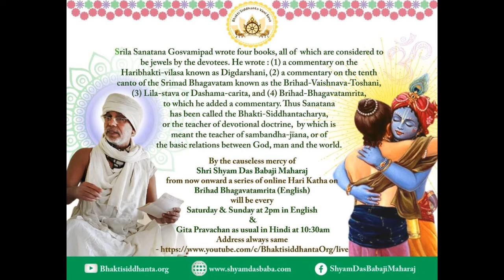SBen210516 Brihad Bhagavatamrita 7 by Shyam Das Baba